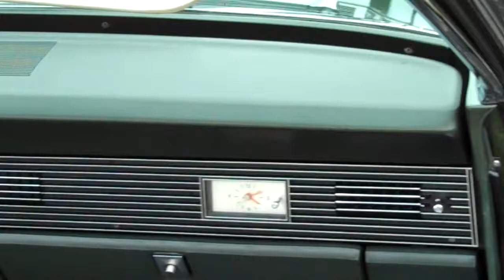1966 Lincoln Continental CV with AC and 31K original miles! West Coast Classics .MP4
Open 7 days a week in Los Angeles California, the mecca state of rust free classic cars and enthusiasts!